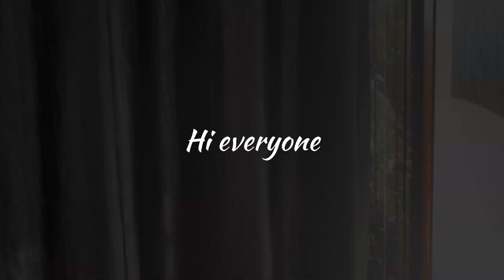How to make Phone Charms 🎀 Pinterest Phone Charms Aesthetic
Hi everyone today I am going to make DIY phone charms!! These are super easy and fun to make!

* A glimpse into my personal creative space.
* Exploring the essence of aesthetics through beautiful visuals, colors, and design elements.
* My reflections on the power of art to elevate our daily lives and nourish our souls.

My videos are not just about art; it's about celebrating the beauty that surrounds us, both in the world and within ourselves. Together, we'll explore how to infuse aesthetics into every facet of our lives, from fashion and décor to mindfulness and personal growth.
I'm so excited to have you here for the beginning of this creative journey. Your support means everything as we embark on this exciting adventure together!